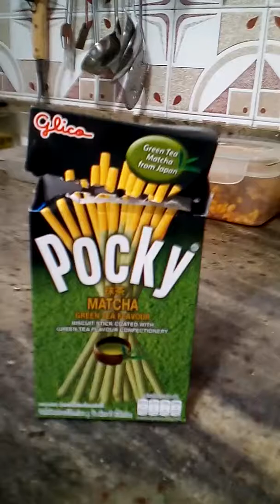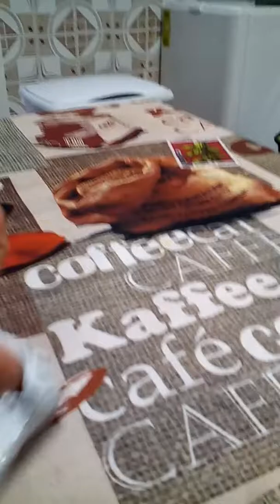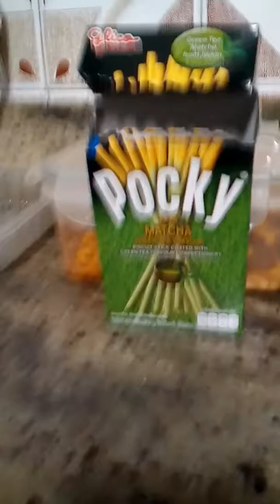Probando el pocky de te verde con Shin Suzutani.